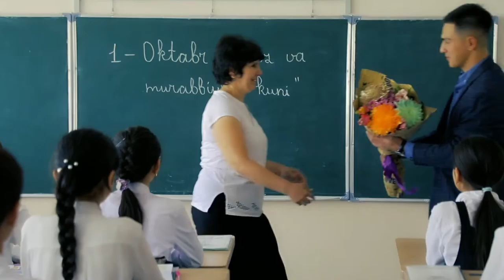Bormi murabbiydan baxtliroq inson, shogirdlari qilsa yuksakka parvoz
1-oktabr — O‘qituvchi va murabbiylar kuni!